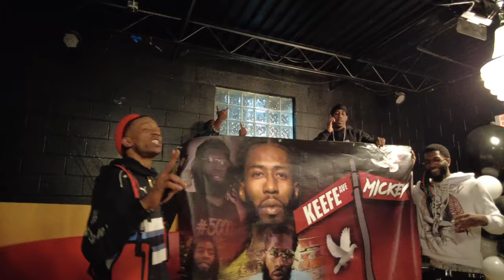Asoscace - "Passenger 57" (Official Video) Shot and edited by Ghon Dough